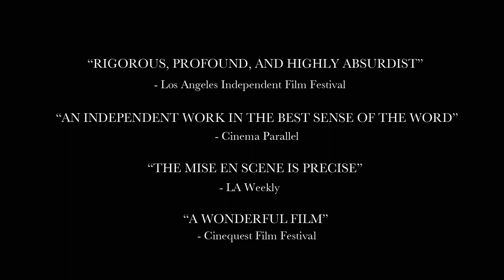Faith of Our Fathers - A Film by Hamilton Sterling - trailer 2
Set during the militarism of the Gulf War, a capitalist and a diabolical priest entice a naïve young man into exploiting an innocent in this dark satire of the American Dream. Inspired by The Pilgrim's Progress from This World, to That Which Is to Come.